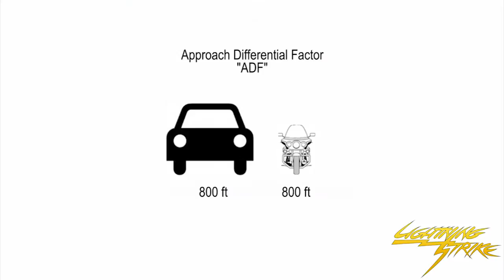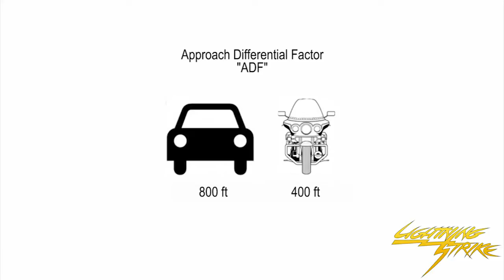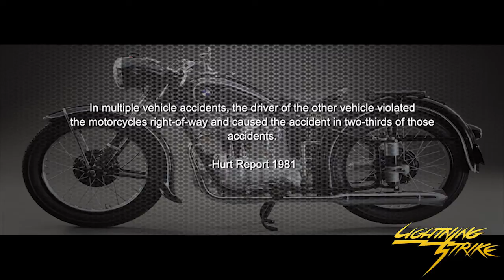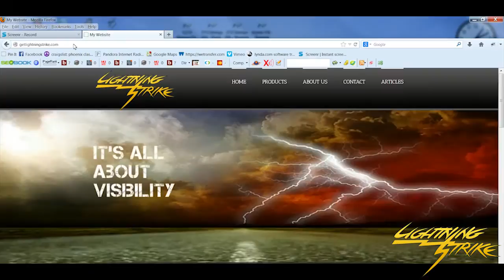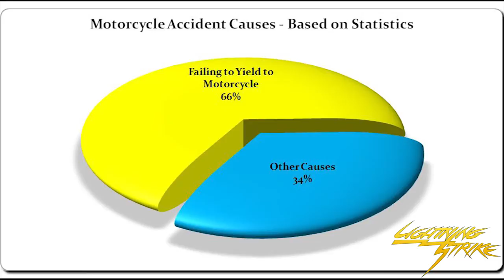Lightning Strike Motorcycle Safety System